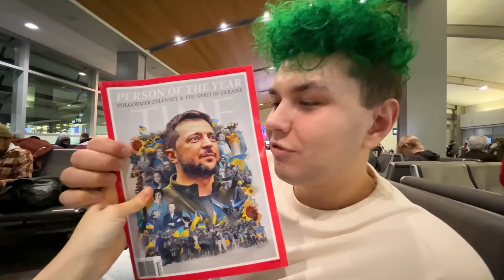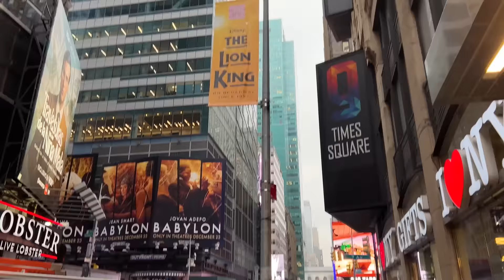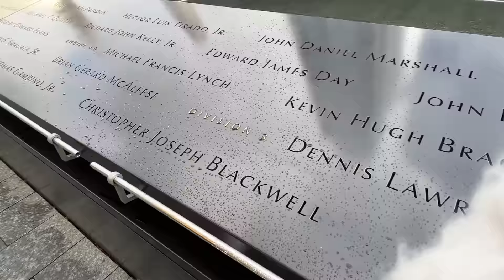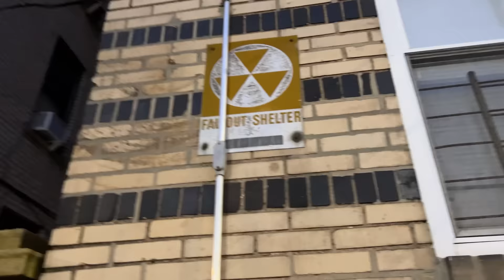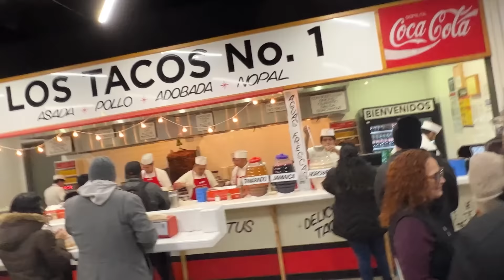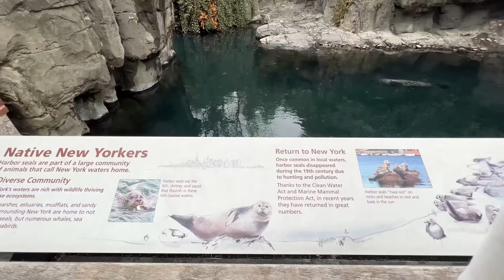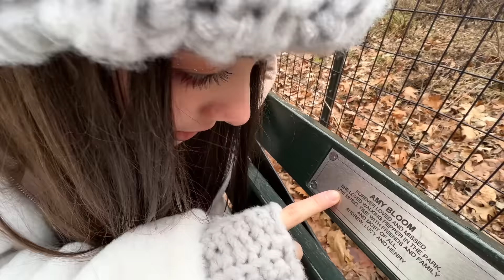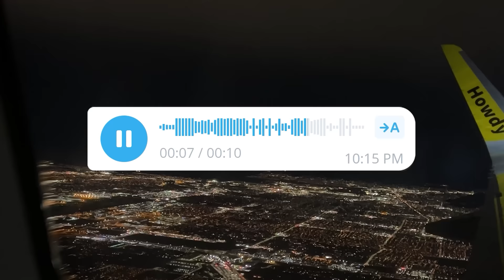Я в НЬЮ-ЙОРКЕ 🗽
Это новый влог из Америки :)
В этот раз я полетела в New York. Пицца за $1.5 👍